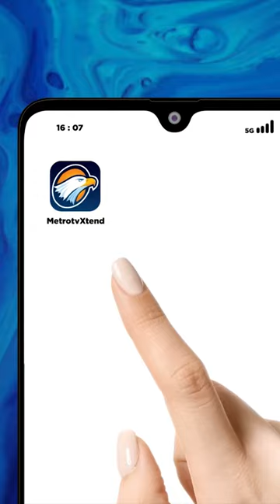MOMEN ANIES-CAK IMIN TIBA DI PKS DISAMBUT RATUSAN PENDUKUNG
Pasangan bakal capres-cawapres dari Koalisi Perubahan, Anies Baswedan dan Muhaimin Iskandar tiba di Kantor DPP PKS. Keduanya langsung disambut oleh ratusan kader dan simpatisan PKS. Anies dan Cak Imin langsung disambut lagu Yalal Wathon dan tala'al badru sebagai tanda kehadiran. Saat memberikan sambutan, Anies Baswedan mengaku siap dan berjanji kepada pendukungnya untuk membuat Indonesia menjadi lebih adil dan baik.